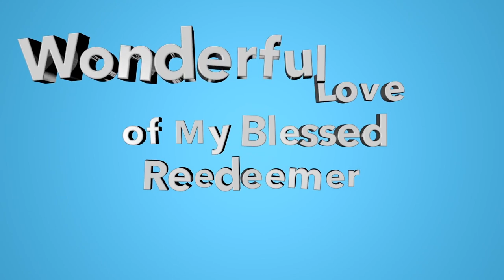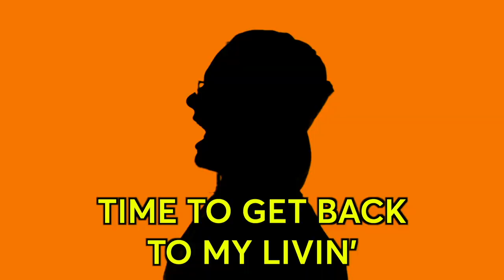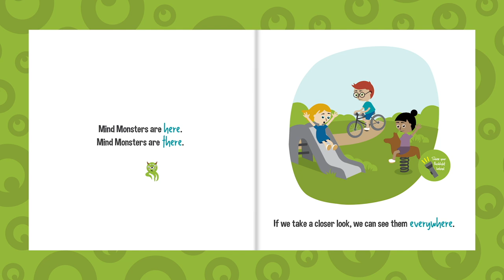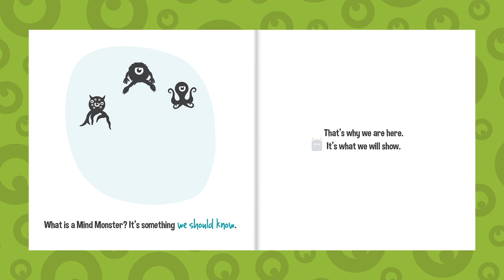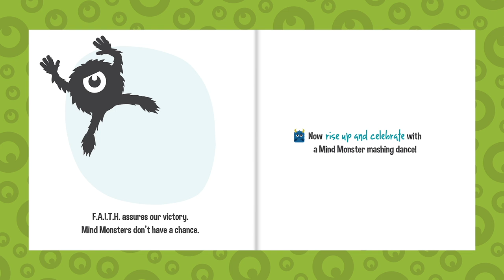October 2024 Nursery Service: The CK Show - Season 5 - Mind Monsters